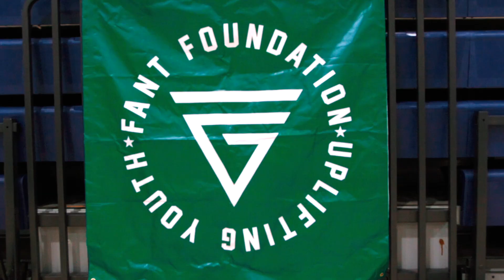George Fant's Dream Big Basketball Camp